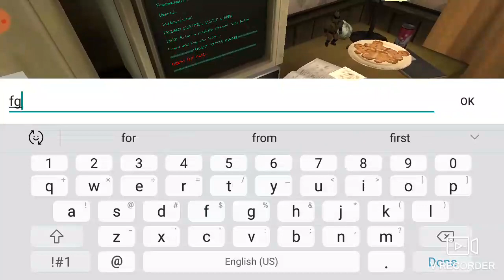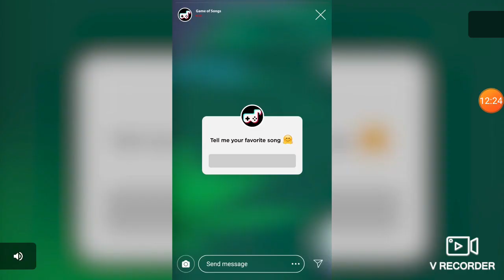Ice scream 2 review!